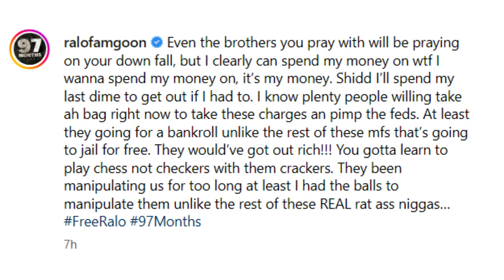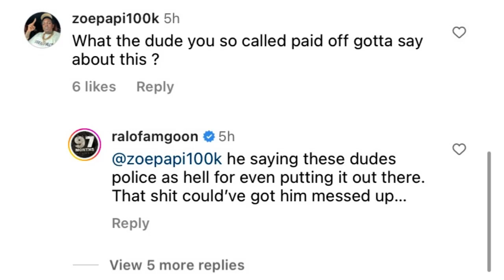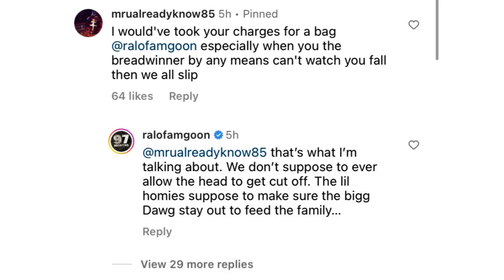Ralo Responds To Snitching Allegations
Today inside the cloud we got some more news with HipHopCloud TV - Ralo responded thru his Instagram, timing in on snitching allegations.

The Hip Hop Cloud brings you all the latest HipHop & entertainment news! Be first to know about all the breaking news by following us on all the social media platforms.

Ralo denying claim that he snitch to be released from prison early.